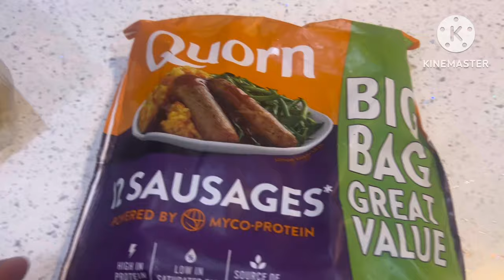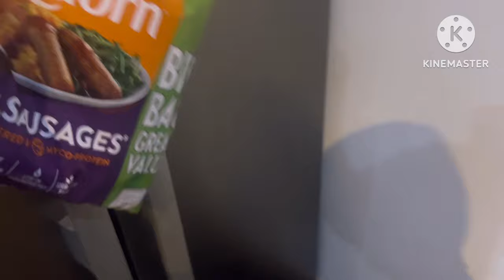Surprise Birthday Party